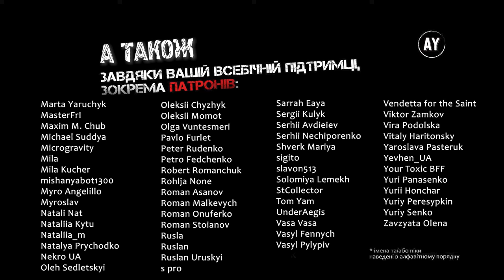Валеріян Підмогильний - Невеличка драма (2023) ✏️=10=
🚩 10. Скандал у благородній родині 🚩